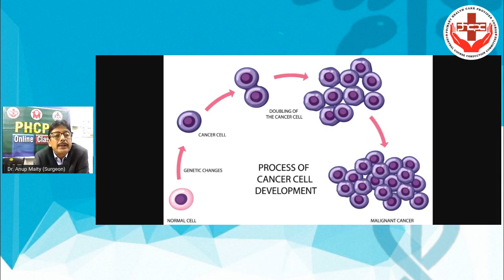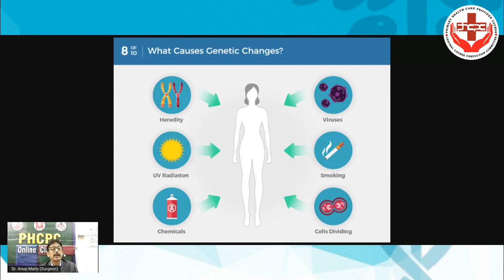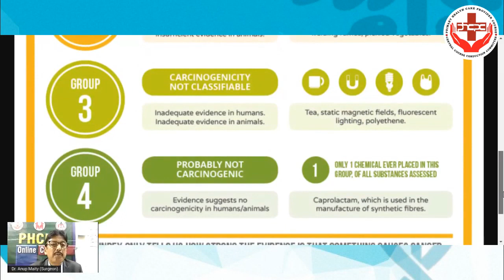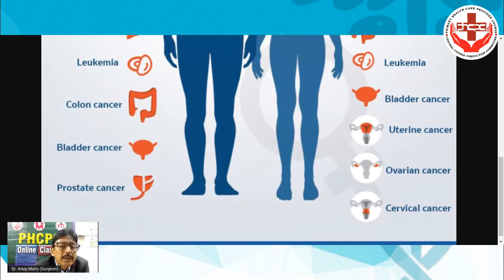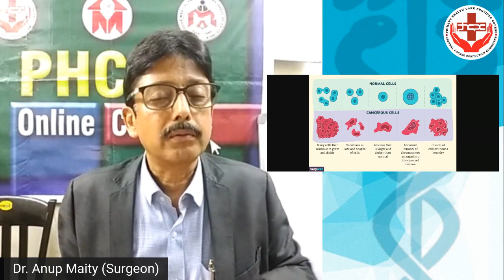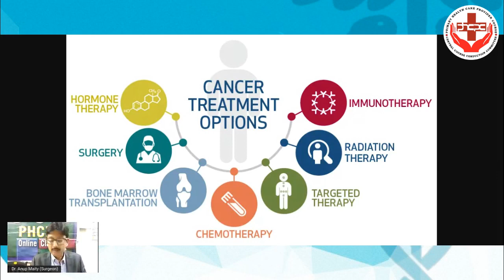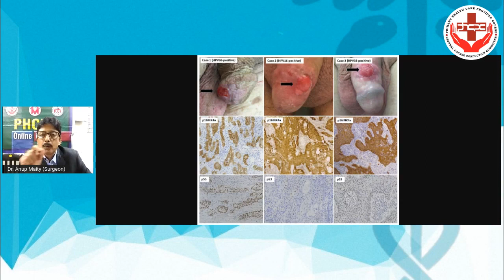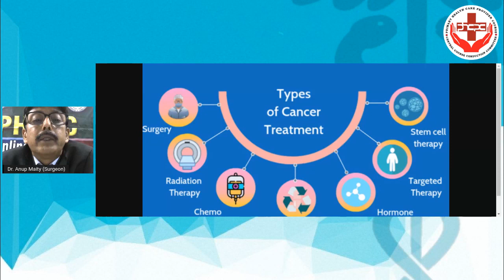PHCPC 2023 2024 Segment 2 Day 10 (Cancer Part -1)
By Dr. Anup Maity (General Surgeon)